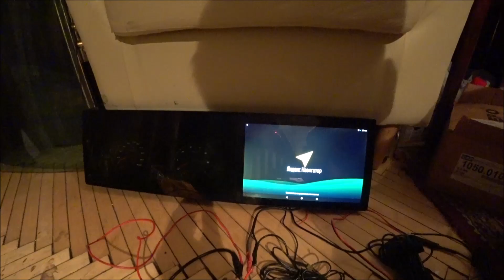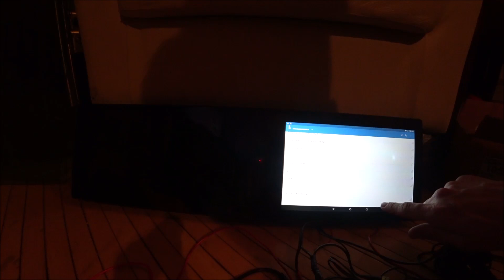ПРИОРА - РАЗБОР МОТОРА, РЕМОНТ ПАНАРА НА КЛАССИКЕ, КАМЕРА ЗАДНЕГО ХОДА В ПЛАНШЕТ (торпеда под w222)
Разобрал мотор на приоре, провел дефектовку, так же на жиге оторвало солдата - приварил - еще случайно спалил сцепление.
Спаял схемку для камеры заднего хода к планшету, теперь можно собирать торпеду
VKgroup: